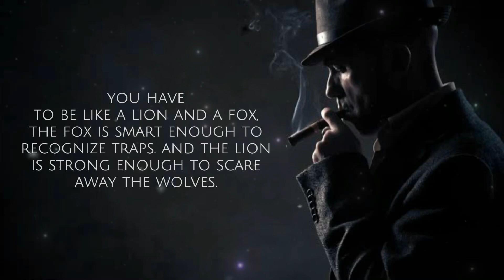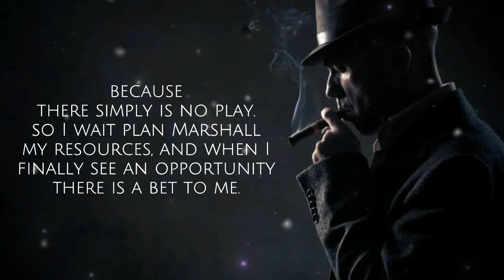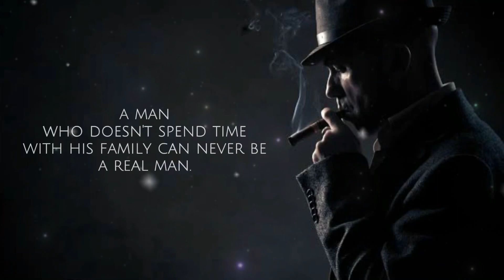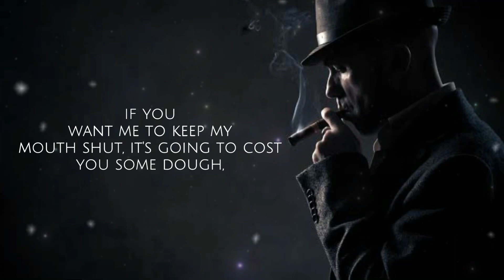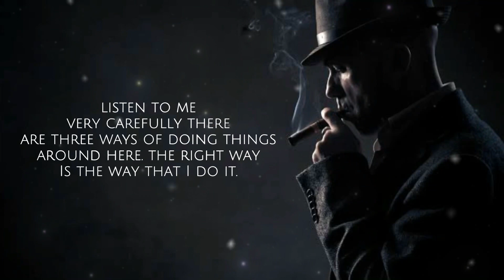Mafia Mentality | Greatest mafia Quotes Ever | Quotes Desert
Mafia Mentality | Greatest mafia Quotes Ever

This is mafia mentality! These are the greatest quotes from mafia bosses and businessman that will make you think many things in life.

Let us know your favorite mafia quotes in the comment section below.

Voice-over by
Ryan Domenge